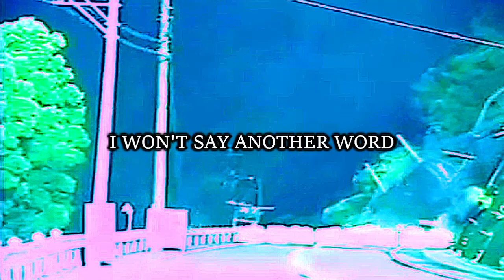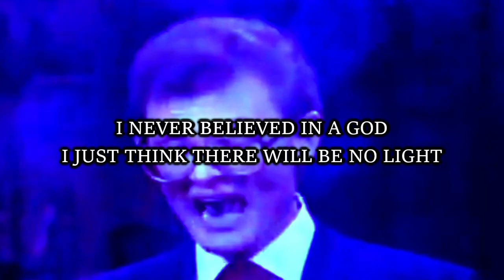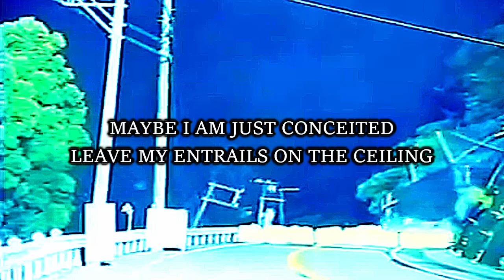LEVIATHAN - MEDICATION (PROD. LEVIATHAN)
ANY AND ALL BEATS USED THAT I HAVE NOT PRODUCED ARE BEING USED AND MONETIZED LEGALLY TO MY KNOWLEDGE BASED ON THE INFORMATION GIVEN BY THE PRODUCER, PRODUCERS ARE TAGGED IN TITLES AND MENTIONED ON SPOTIFY AS A PRODUCER. I DO NOT INTEND TO STEAL OR OTHERWISE USE YOUR BEAT WITHOUT PROPER PERMISSION. UNLESS I PURCHASE A BEAT IT WILL NOT BE REGISTERED WITH YOUTUBES COPYRIGHT SYSTEM OR ANY OTHER COPYRIGHT SYSTEM AND I THOROUGHLY CHECK BEFORE USING A BEAT TO ENSURE I HAVE PERMISSION TO UPLOAD TO SERVICES LIKE SPOTIFY, ITUNES, ECT.

LYRICS: